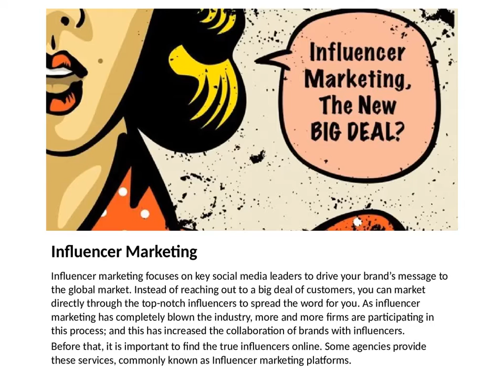Top 5 Influencer Marketing Platforms to Boost your Campaign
Influencer marketing has become a preferred choice of marketing tactics for entrepreneurs as it gives you immense business potential & great returns. These platforms would save your effort & time in finding relevant influencers online.

Digital marketing is another economical way to reach your target market. It covers a range of marketing strategies and campaigns– including email, content, search, paid media, and more. At Girafe, we offer the best digital marketing services in Chandigarh for all types of industries like retailer, wholesaler, and manufacturer.